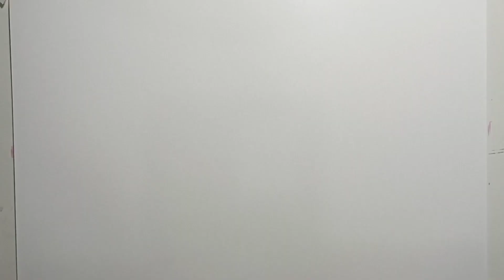cara menggambar ultraman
menggambar ultraman
menggambar ultraman trigger
menggambar ultraman tiga
menggambar ultraman dyna